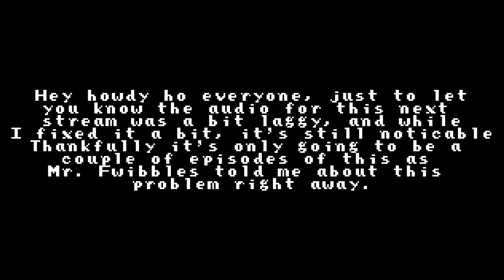Lost plays Skies of Arcadia Ep.86: Hydra Ship Battle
We take on the new Hydra that Galcian has seemed to have built just to take on Vyse and his crew.